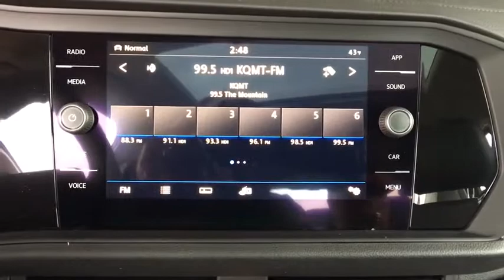2019 Volkswagen Jetta Denver, Aurora, Lakewood, Littleton, Fort Collins, CO KM191089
Tornado Red  2019 Volkswagen Jetta available in Denver, Colorado at O'Meara VW. Servicing the Aurora, Lakewood, Littleton, Fort Collins, CO area.
2019 Volkswagen Jetta 1.4T SEL w/ULEV - Stock#: KM191089 - VIN#: 3VWEB7BUXKM191089

O'Meara VW
1900 W 104th Ave

Incredible price!!! Priced below MSRP*** Hold on to your seats!!! Volkswagen has done it again!!! They have built some smooth vehicles and this smooth Sedan is no exception... Need gas? I don't think so. At least not very much! 40 MPG Hwy!!! All smiles!! Safety equipment includes: ABS, Traction control, Curtain airbags, Passenger Airbag...Other features include: Bluetooth, Power locks, Power windows, Heated seats, Sunroof... The O'Meara family is thrilled to welcome Volkswagen onto our brand group and into our hearts! Serving Colorado for over 100 years, since 1913, O'Meara has been family owned and operated, represented by 4th generation leadership.  We look forward to proudly serving the greater Denver Colorado area from 104th in Thornton. Thank You for your time and interest, we would love to earn your business! Internet price in lieu of special APR unless otherwise stated. Must finance/lease thru VCI,  W.A.C., residency restrictions may apply, see dealer for details, does not include prior sales, void where prohibited, cannot be combined with other offers or discounts, APR specials, and/or promotions. All prices are only valid on date posted only and are subject to change.  Please contact dealer for current availability and pricing.